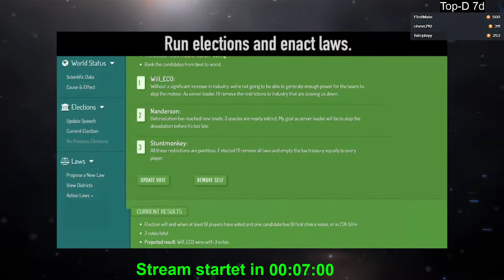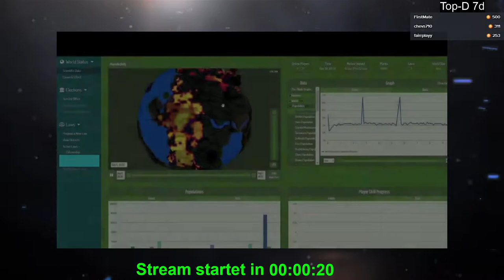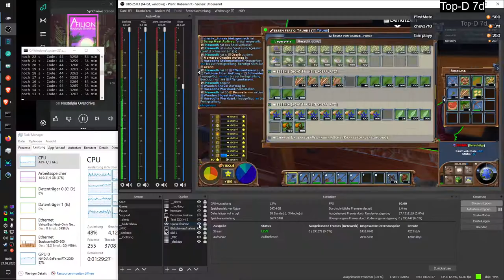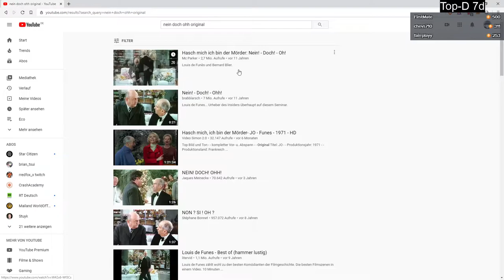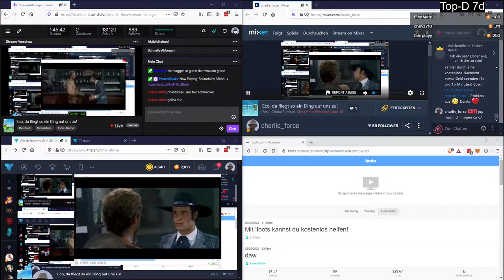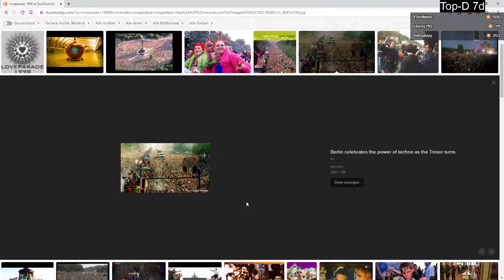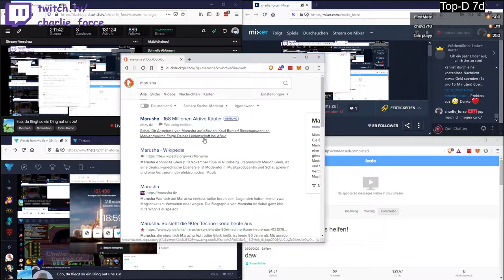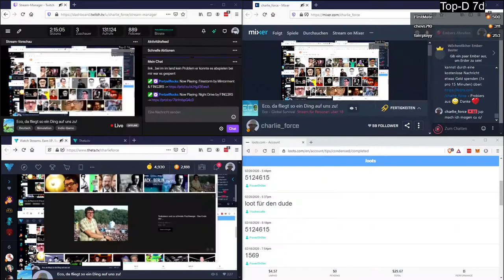2020 03 21 Eco